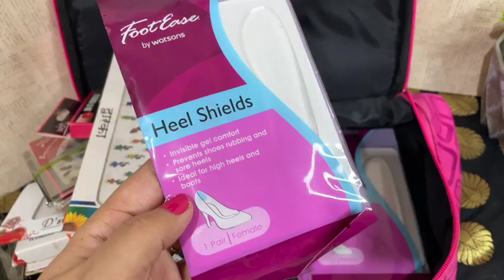Dresser & Makeup Organization | How to organize your Makeup | Dressing table organisation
Hi Guys, in this video I'm sharing my Dresser & Makeup Organization. I have lots of ideas and tips for you.